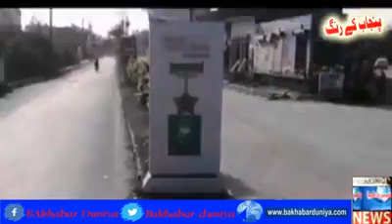History Off Kunjah baradari